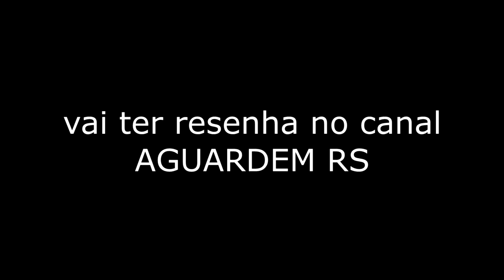VLOG | (com spoilers) surtando com Addie LaRue por 9 minutos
o booktalk vem!

LEITURAS COLETIVAS